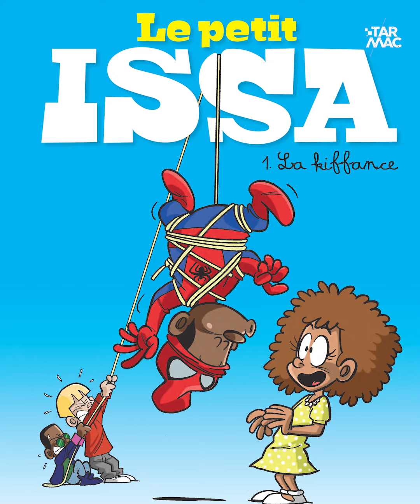Issa Doumbia "De Trappes à la télé" • PORTRAIT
On a tous déjà rigolé aux blagues d’Issa Doumbia 😂 Il est venu discuter avec nous de sa BD, des critiques dont TPMP fait l’objet, et de son feat potentiel avec NAZA ? 😱😎

✍️ : Johanna Bouquet
🎥 :  Thomas Debouvries

Les interviews de tes artistes préférés se réalisent en mode portrait le temps d’un face-à-face intimiste, c'est sur Tarmac ✌️